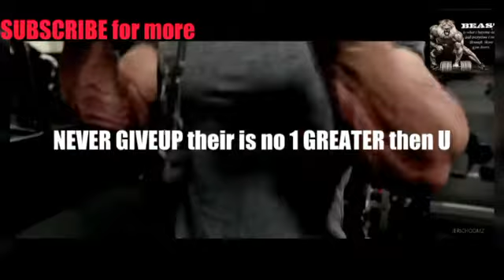GyM mOtiVatiOn | TraIn LikE nO onE sEeinG | NevEr GivEup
this is a video for gym motivation to boost you to workout and get fite,workout is nessary train like no one seeing and never giveup you will be the champin.this is a little gym motivation video for all gym lovers.